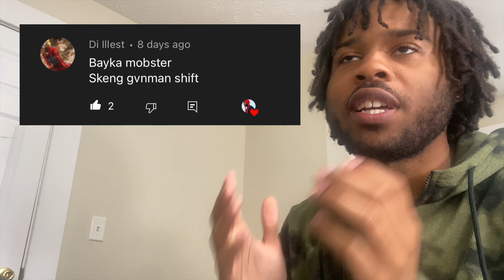Skeng - Gvnman Shift (Official Music Video) REACTION